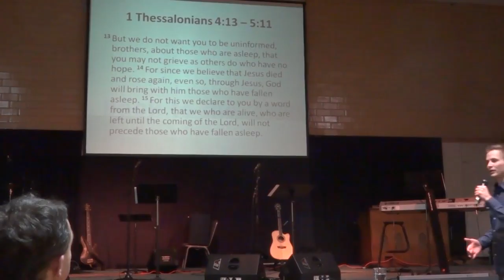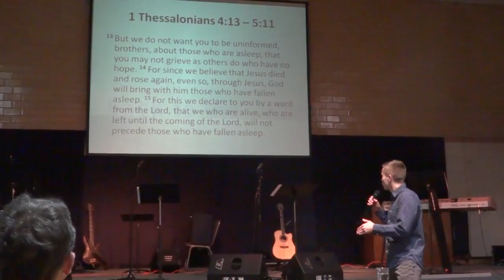Pastor Josh Pitka - The Day, the Way and the Reward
February 24, 2012 - Dunamis Church Sarnia On Canada 260 Mitton St / Meeting Friday's @ 7pm, Sunday's 10:30 am / Youth Meeting 7:30 pm on Tuesday's Web